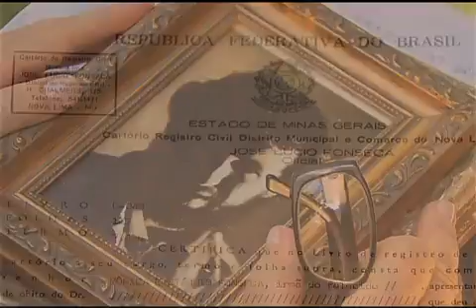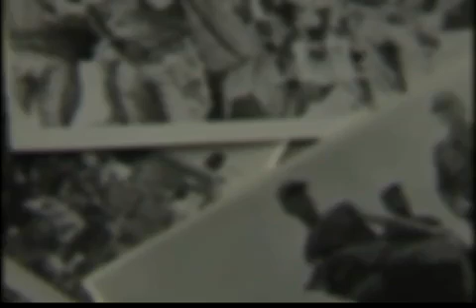Guerrilha do Araguaia (6/6)